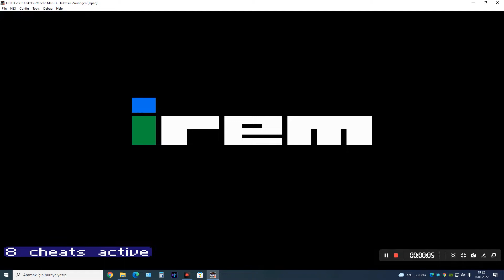Kaiketsu Yancha Maru 3 Taiketsu Zouringen NES Hack Assisted Gameplay